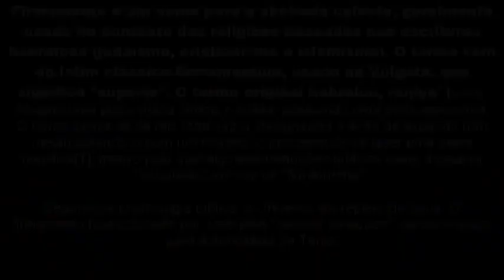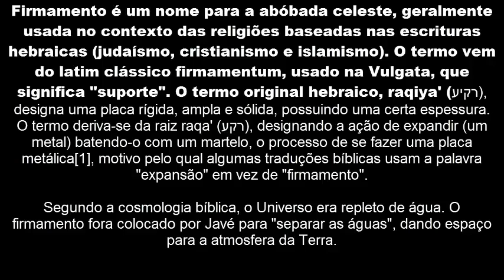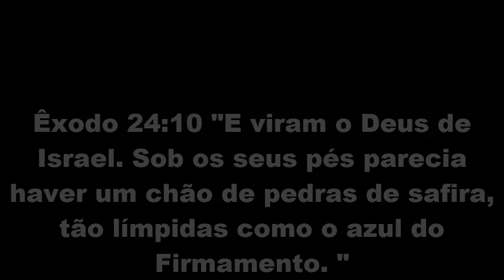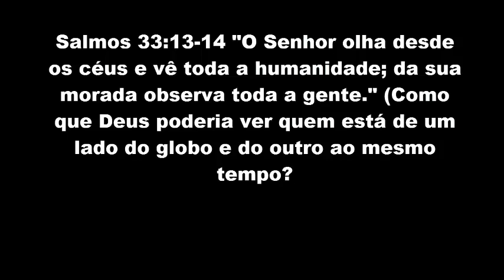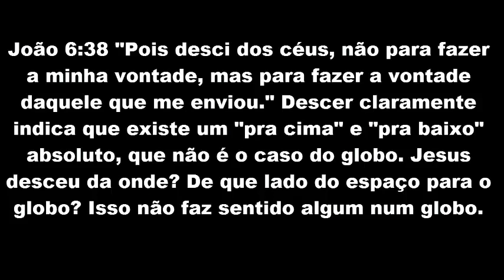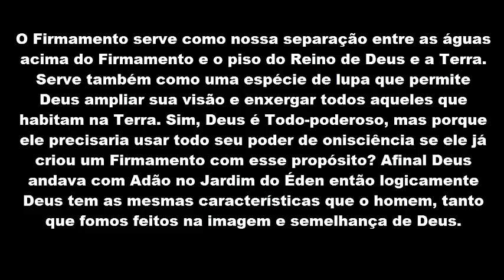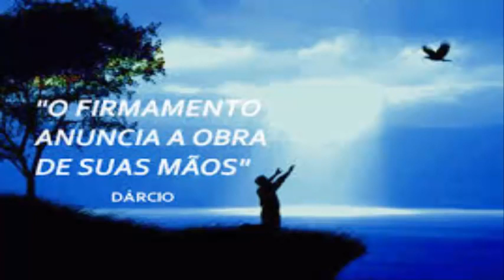O firmamento do céus na terra é plana Genesis 1:7;8